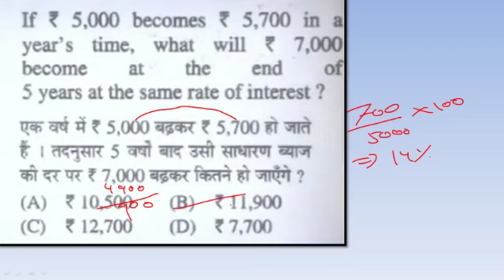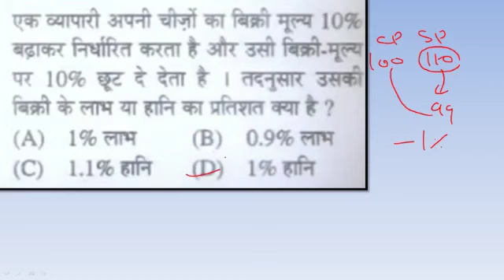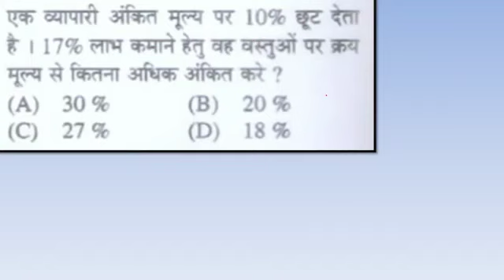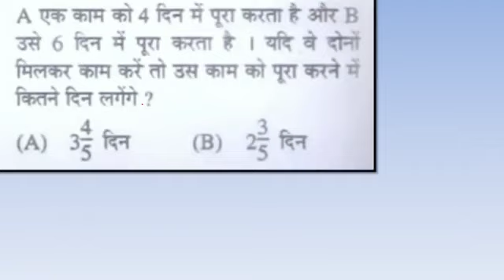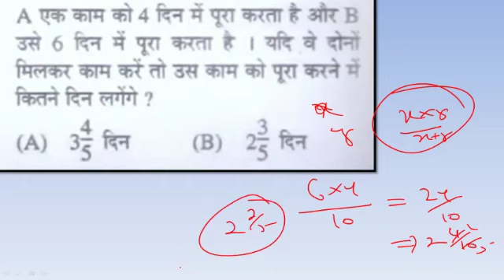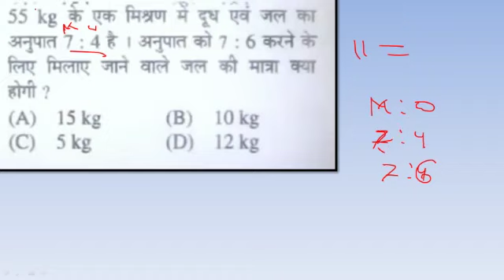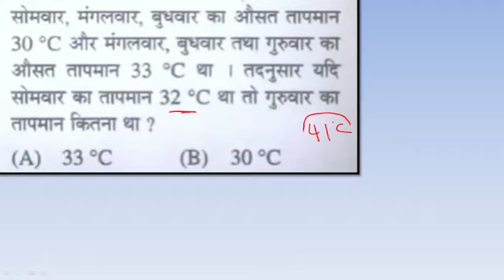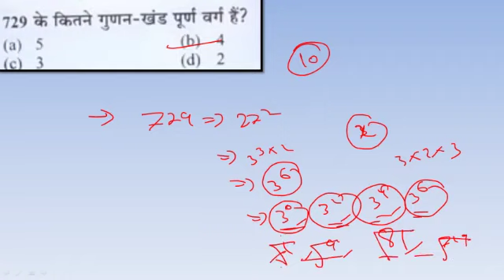BSSC CGL SOLVED PAPER || BSSC CGL SOLVED PAPER 2015 || BSSC MATH PREVIOUS YEAR PAPER